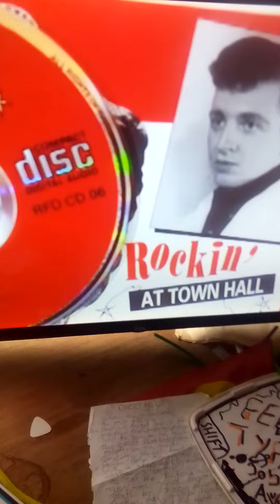proof Nazis existed in 1959 and had advanced recording technology !